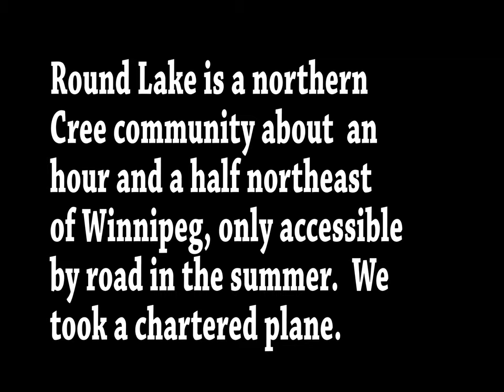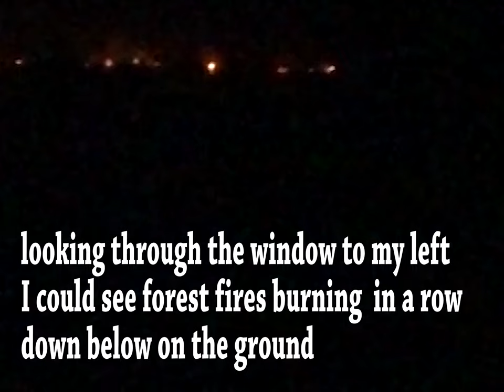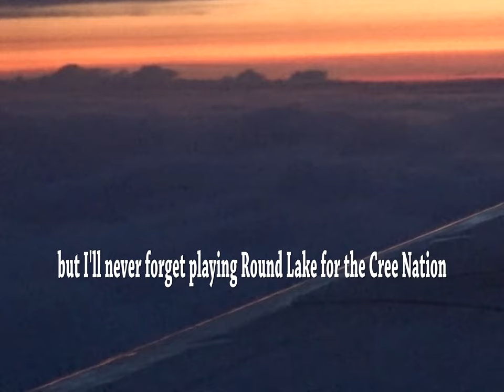July 3rd/2019/Round Lake, Ontario.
This video shows the reality of being in a rock and roll band.  One minute you can be playing for the Cree Nation in some isolated northern community to 125 people and then 3 days later be playing to 5,000 screaming metal heads in Barcelona, Spain.  It's the life of adventure and extreme constrasts-and that's why I love it.  Thanks to the beautiful people of Round Lake for their hospitality and kindness.